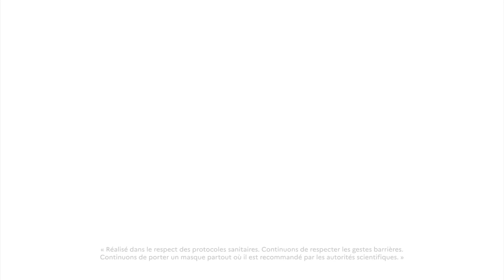Opening address by Agnès Pannier-Runacher | PFUE 2022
"The organization of this conference demonstrates the commitment of our institutions to support European innovation."

Watch the opening address of Agnès Pannier-Runacher, Minister Delegate for Industry.